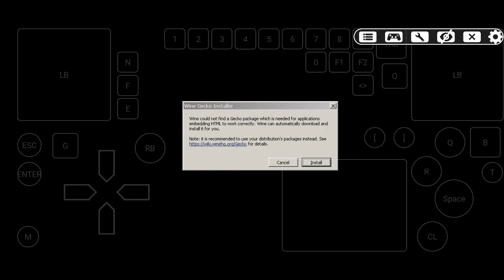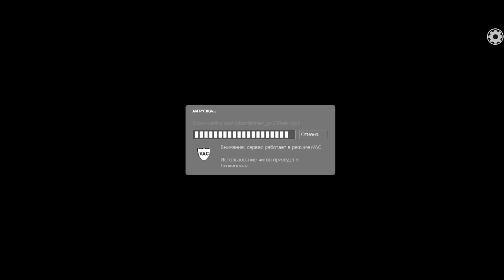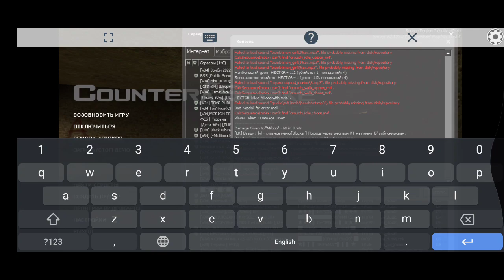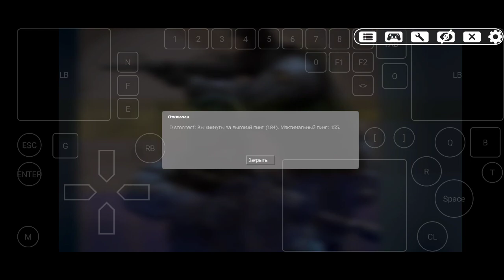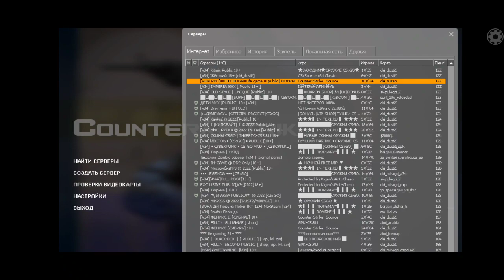Exagear V3.4.3 - CS Source (Offline & Online)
Join My Telegram or Discord Group